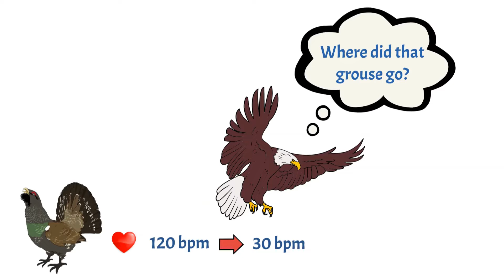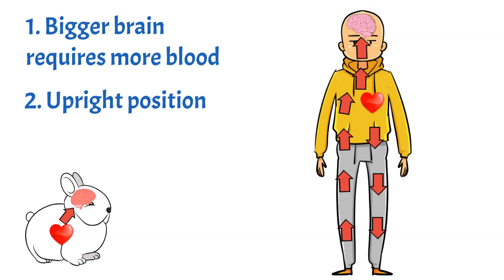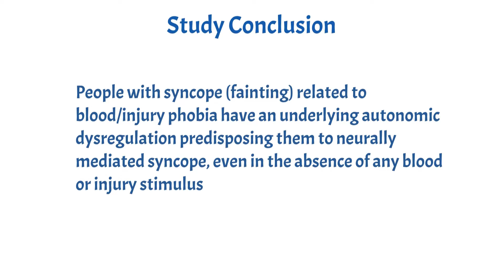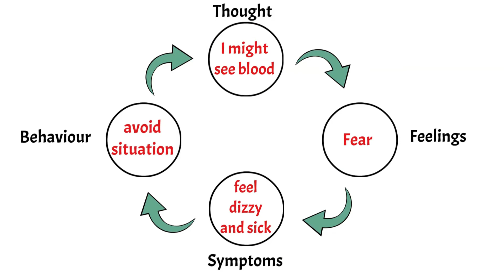Blood phobia. Why you faint or feel faint.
NO BLOOD SHOWN IN THIS VIDEO. Why do some people faint when they see blood. Blood phobia and needle phobia can make people faint or feel faint. This is known as vasovagal syncope. This video explains the reason why fainting is much more common in blood phobia (hemophobia) and needle phobia (Trypanophobia) than other phobias or anxiety disorders.